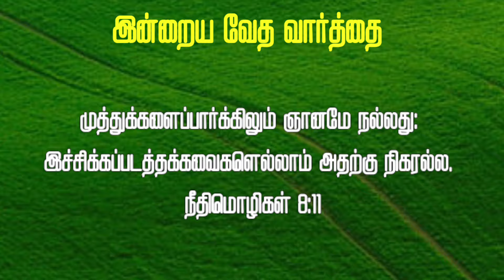ஞானத்தை கேளுங்கள் !!!! | Powerful Night Prayer || இரவு ஜெபம்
ஞானத்தை கேளுங்கள் !

you shoud not have guilty feelings. Because you are right by Jesus's deeds on cross.
Powerful Night Prayer in Tamil | இரவு ஜெபம் | Night Blessing Words || iravu jebam

புதிய நாளை எப்படி தொடங்க வேண்டும்?
தூங்குவதற்கு முன் இரவு ஜெபம் |Tamil night prayer before going to sleep |Night Prayer Tamil |இரவு

"Peaceful Night Prayer for Restful Sleep and Inner Calm"
பிள்ளைகளுக்காக ஜெபியுங்கள்
He will create new ways for you.

God is blessing you through many means. you are child of most high God.

Connect with EvangelistMichael
Facebook :  Michael S (or) Evangelist Michael

CANARA BANK
MADURAI - 625014
TAMIL NADU
IFSC CODE : CNRB0003054
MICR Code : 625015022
Branch Code : 003054

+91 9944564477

EVANGELIST MICHAEL
PEACE OF HEAVEN MINISTRY
MADURAI

இன்றைய ஜெபம்
night prayer
Tamil Prayer
இரவு ஜெபம்
ஜெபம்